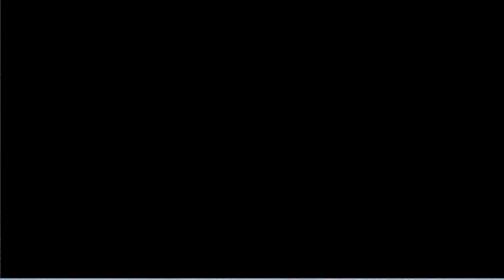MUGEN: KIM VS JAE HOON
name ="Kim Kaphwan B"
author ="Mouser & ptzptz7"

name = "Kim Jae Hoon"
author = "119way" edit : ptzptz7